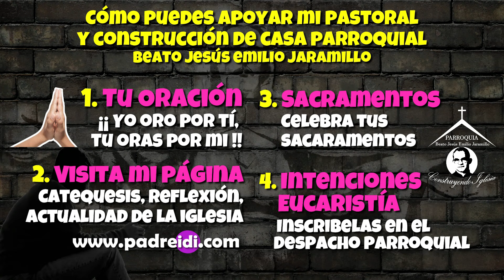Mayo 14, Evangelio según san Juan 15, 9-17, Ya no os llamo siervos: a vosotros os llamo amigos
Tiempo Pascual,

Semana 7,

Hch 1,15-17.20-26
Sal 113(112),